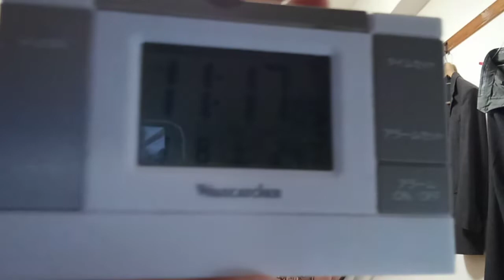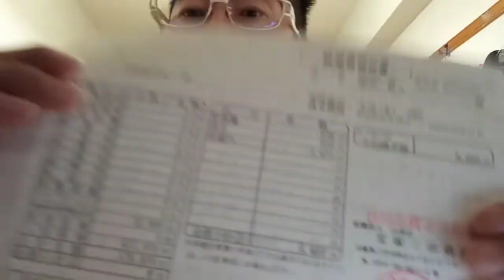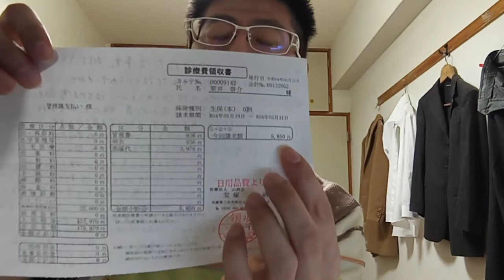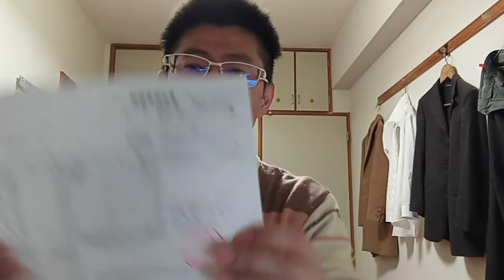粟井啓介よりいつものルートで送った政治、経済などの提案９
ホームページ　粟井啓介の履歴　から他の動画も閲覧できます。
こちらもＳＤカードやUSBメモリーにて郵送する前に掲載しました。

精神病院にて働いている方や行政の方、経団連の方や国連で勤務されている方見て対応して下さい。皆さんご協力の程宜しくお願い致します。
１時間程の所で私が泣いていますがこれが実情です。